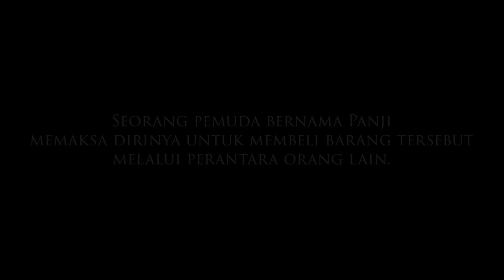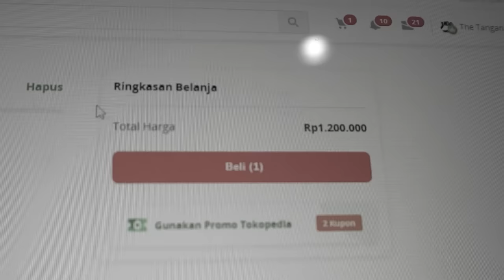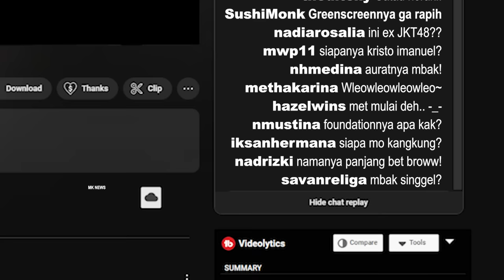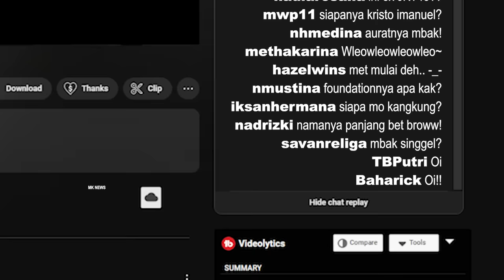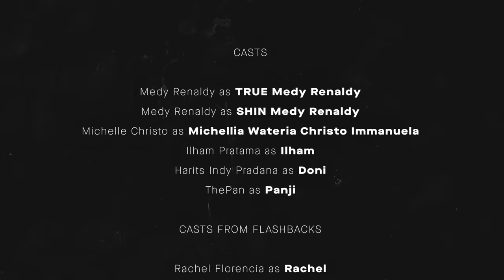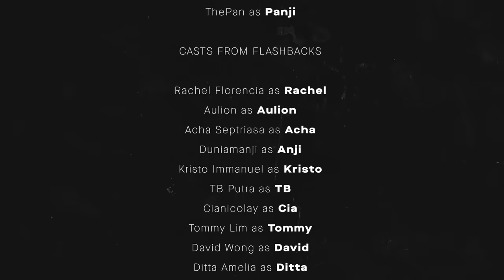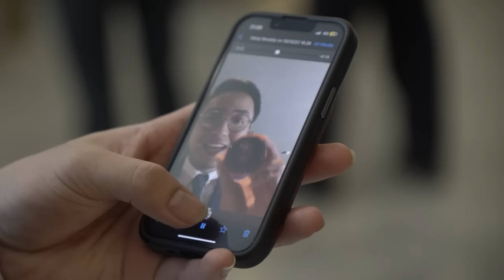EPISODE 2 - MEDY RENALDY | THE MISSING PIECES: AN ARRB STORY (FAN WEB SERIES)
and the Kamen Rider franchise created by Shotaro Ishinomori.

This project is made for the fans in me, and for fans of Kamen Rider in Indonesia.

If you can, please support the original creator of this franchise

THE MISSING PIECES TELL THE UNTOLD STORIES OF WHAT HAPPENED IN THE 'ANTI REVIEW BANG REVIEW BANG CLUB' SHORT FAN FILM - TELLING THE STORIES OF WARRIORS WHO REDISCOVERED THEIR LOST MEMORIES. FROM A DIFFERENT PERSPECTIVE.

EPISODE 2
Starring Medy Renaldy, Ilham D. Pratama, Harits Indy Pradana, and Michelle Christo.
Adapting the 2013 Japanese Tokusatsu Series, Kamen Rider Gaim.